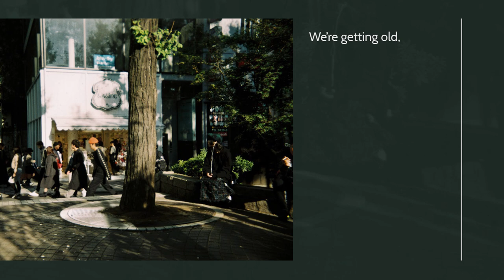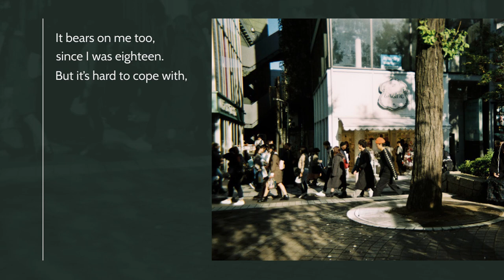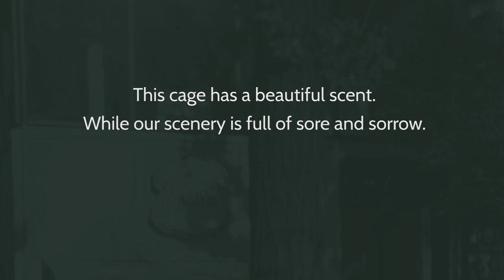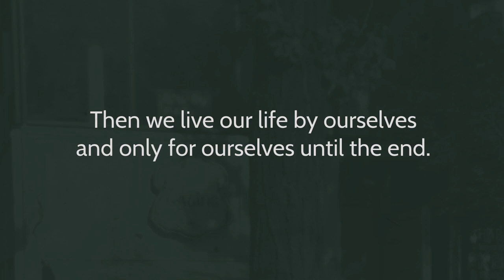hulica - the soldiers that generate farewell (ft. Fasya Suryadini) [Official Lyric Video]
The song tells the story of a person who is too afraid to come out of their comfort zone because they're afraid of what the world can do to them. Their sense of time and presence is overshadowed by the fear that leaving their loved ones means losing everything.

一

Written by Erwin Zakaria, Yana Setya Nugraha, Djodi Fauzan Rachman, Dimaz Ramadhan Putra.
Recorded at inkime HQ.
Mixed and Mastered by Irsyad Ali at Teargas Lab.
Artwork Layout by Sendhi Anshari Rasyid and Galih Suryana P.
Photo by Dimaz Ramadhan Putra.

Stream “the soldiers that generate farewell” on your favorite platforms

一